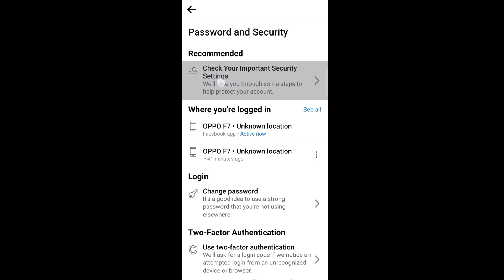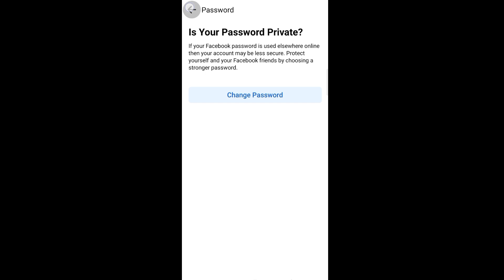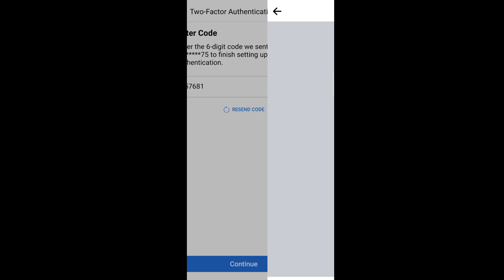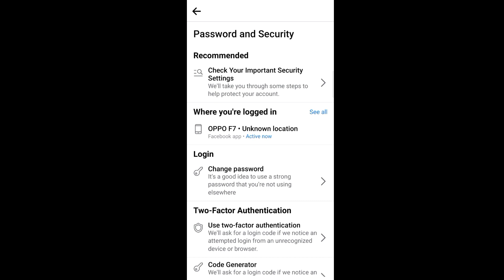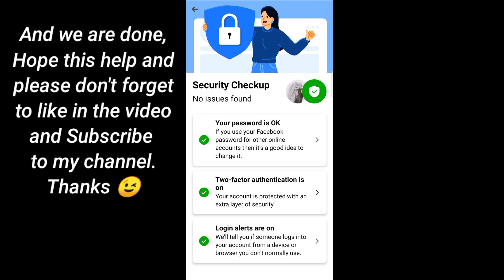HOW TO SECURE YOUR FACEBOOK ACCOUNT FROM BEING HACKED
I will be glad to know your thoughts, suggestions and opinions.